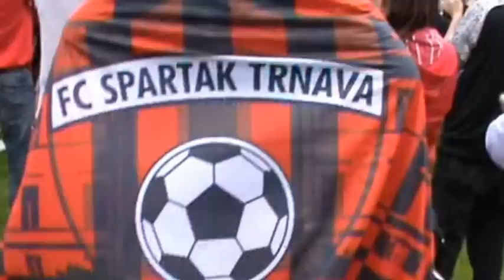ViOn Zlate Moravce vs. Spartak Trnava cast V.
FC ViOn Zlate Moravce vs. FC Spartak Trnava 0:2 (0:0), goly: 56. Vyskocil, 90.+ Tomacek, 3 536 divakov, rozhodoval Hrcka